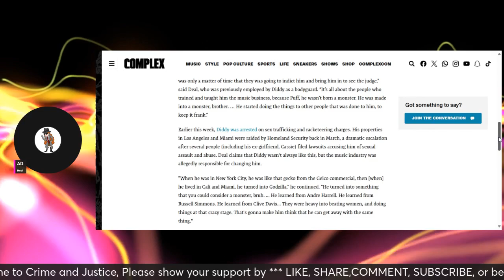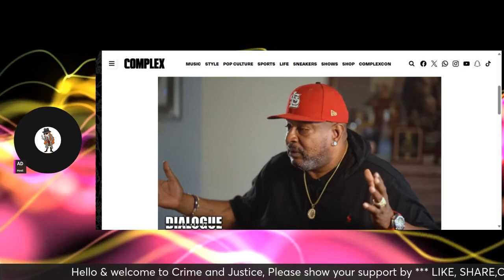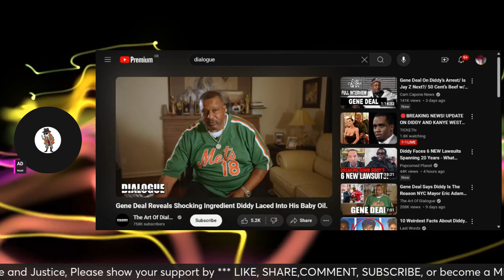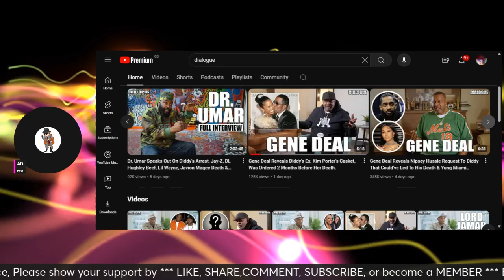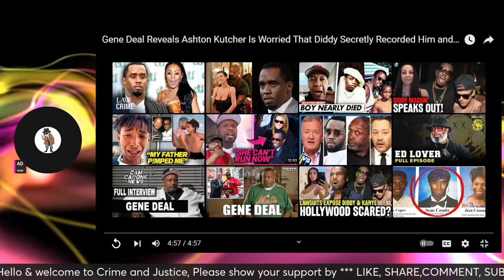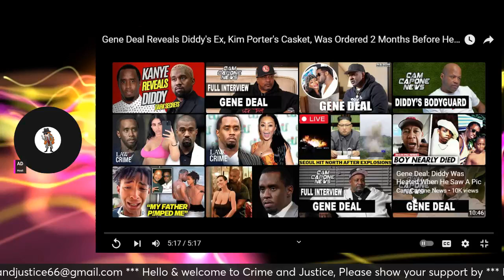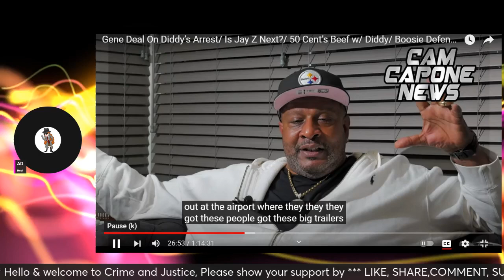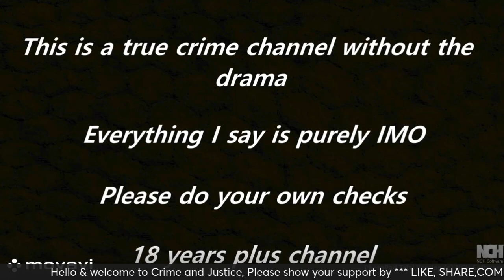GENE DEAL * Has he taken a deal * Is he telling the truth